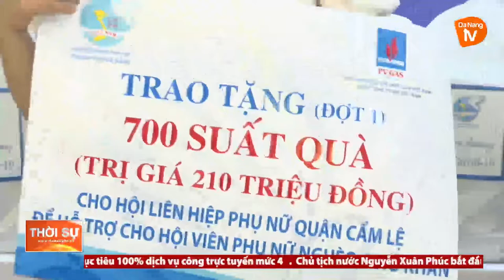PHỤ NỮ ĐÀ NẴNG VỚI CHƯƠNG TRÌNH SẺ CHIA YÊU THƯƠNG